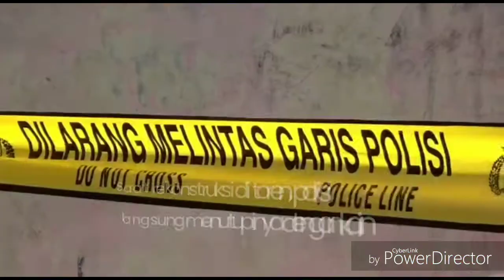Warga Teriaki Pembunuh Bocah 5 Tahun di Cicalengka, Rekonstruksi Tertutup di TKP Toren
Laporan Wartawang Tribun Jabar, Lutfi Ahmad Mauludin

TRIBUNCIREBON.COM, BANDUNG - Pihak Polres Bandung menggelar rekonstruksi pembunuhan Aulia, bocah lima tahun yang jasadnya ditemukan di dalam toren di Desa Panenjoan, Cicalengka, Kabupaten Bandung Barat, Selasa (21/7/2020).

Rekontruksi menghadirkan pelaku yang merupakan ayah tirinya, Hamid (25), dan ibu korban, Siti Aisah (29).

Saat pelaku digiring oleh polisi, warga yang datang langsung meneriaki pelaku.

Sedangkan ibu Korban, Siti terlihat sangat sedih kehilangan anak kesayangannya.

Pada saat rekonstruksi, dia terus saja meneteskan air mata. Keluarga yang menemaninya mencoba menenangkannya.

Kasatreskrim Polresta Bandung, AKP Agta Bhuwana Putra, mengatakan, rekonstruksi masih berlangsung diperkirakan sampai 30 adegan.

"Jadi kami hari ini melaksanakan rekonstruksi untuk menegaskan kembali terkait keterangan-keterangan yang disampaikan oleh para saksi, dan juga tersangka," kata Agta, di lokasi, Selasa (21/7/2020).

Agta mengatakan, disinkronkannya keterangan dengan adegan-adegan di rekonstruksi supaya penanganan penyidikan ini dapat dilaksanakan secara scientific investigation.

Saat disinggung apakah ada fakta baru, menurut Agta, masih sesuai dengan rilis yang kemarin.

"Jadi memang, hari ini kami menegaskan apa saja keterangan dari saksi dan tersangka. Adegan tak ada yang berubah, masih sama dengan keterangan," kata Agta.

Mengenai ada kemungkinan tersangka melakukan pembunuhan berencana, Agta mengatakan belum sampai ke sana.

"Itu sifatnya masih spontan, tindakan tersebut dilakukan karena memang pelaku menerima kata-kata kasar dari korban," ujarnya.

Selain itu, kata Agta, pelaku pada saat melakukan aksinya dalam kondisi mabuk dan juga mengonsumsi obat keras.

"Dari adegan yang tadi dilaksanakan, sempat dari kamar (lantai 2), menuju lantai 3 ada beberapa paksaan (dari pelaku) mendorong korban untuk berjalan. Begitu sampai lantai 3 atau TKP, tersangka langsung melakukan pembunuhan tersebut dengan langsung mengangkat korban menuju ke toren air," tuturnya.

Menurut Agta, antara pelaku dan korban terdapat interaksi di kamar dan langsung ke TKP.

"Kejadian pukul 22. 00 WIB, Kamis 16 Juli 2020," ucapnya.

Akibat perbuatannya, Hamid terjerat pasal 80 ayat 3 UU RI No 17 Tahun 2016 tentang Perlindungan Anak dan pasal 338 KUHPidana. Ancaman hukuman di atas 15 tahun penjara. (*)